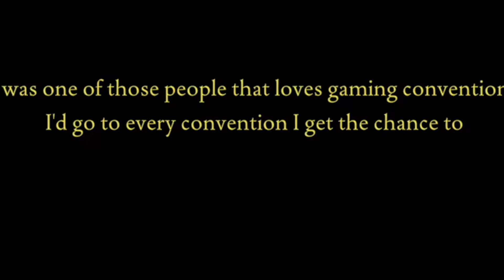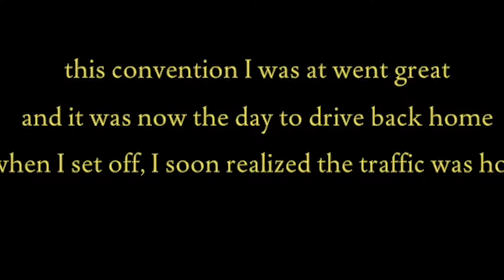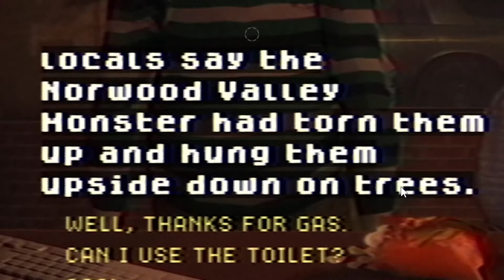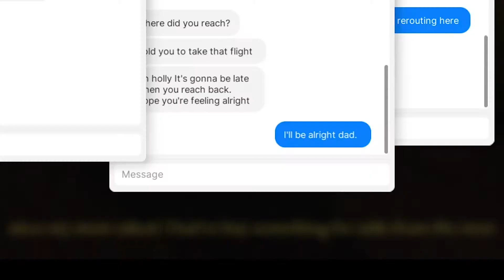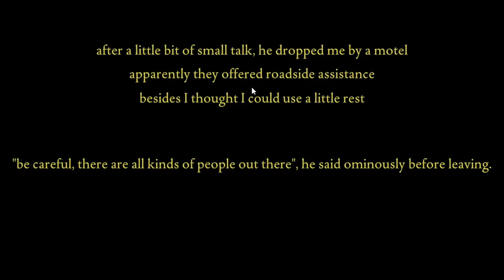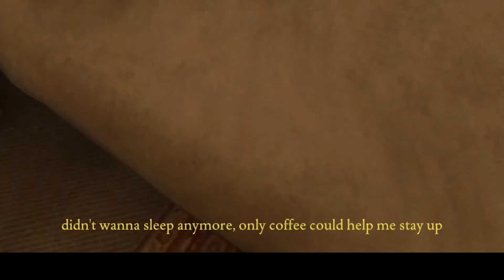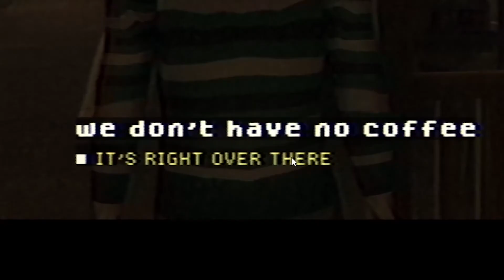I'm Stranded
Today I got stranded and had to hitchhike on Fears To Fathom Norwood HitchHike!!

Fears To Fathom Home Alone Part 1Fears to fathom , gaming , scary , horror